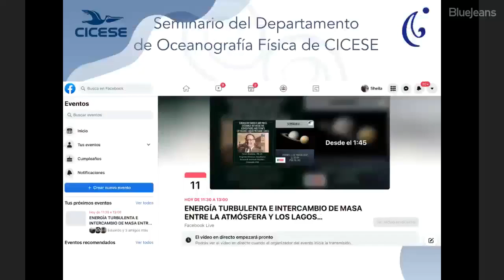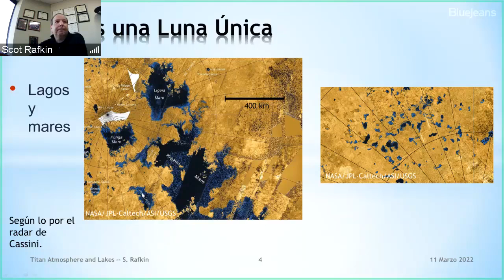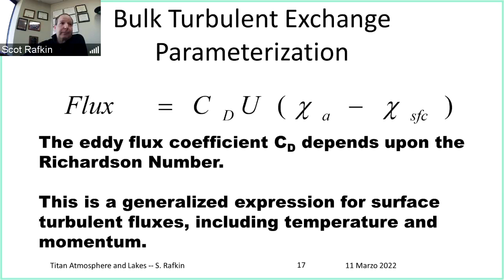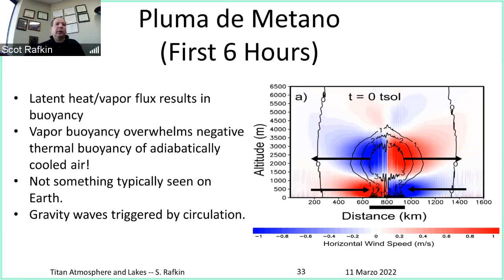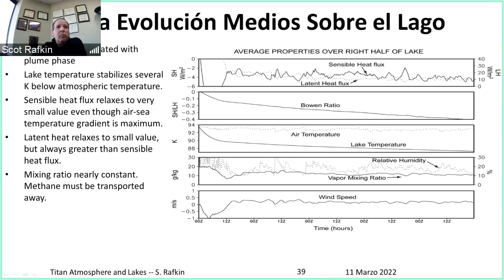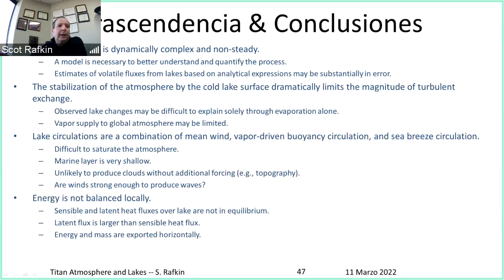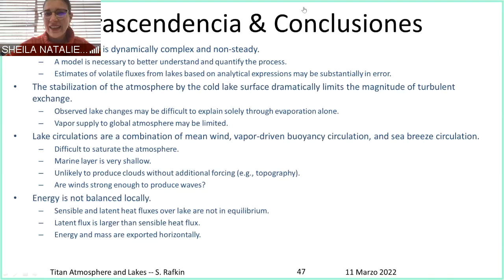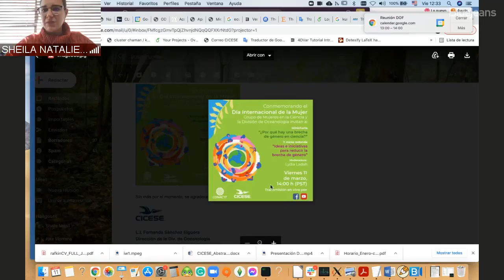Titán, energía turbulenta e intercambio de masa entre la atmósfera y los lagos criogénicos de metano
Invitado
Scot C. R. Rafkin, Ph.D., Program Director,
Department of Space Studies, Southwest Research Institute, Boulder, Colorado, USA.